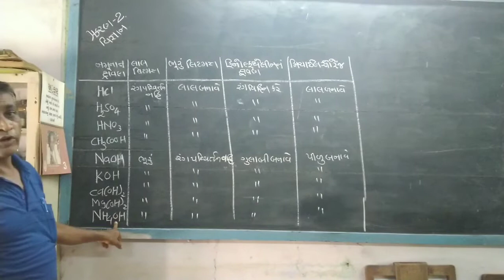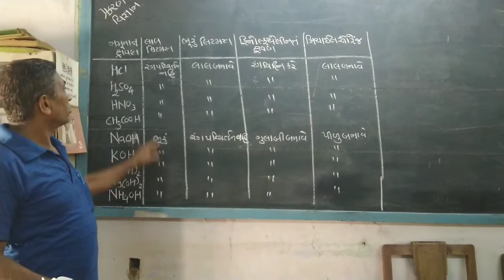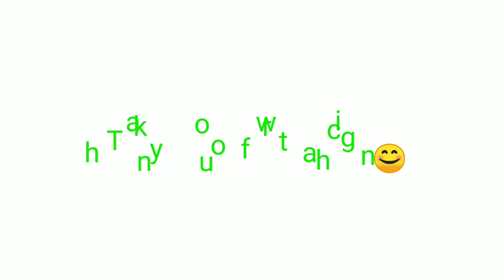STD-10 chemistry ch-2 lacture 1 By H N Khasiya